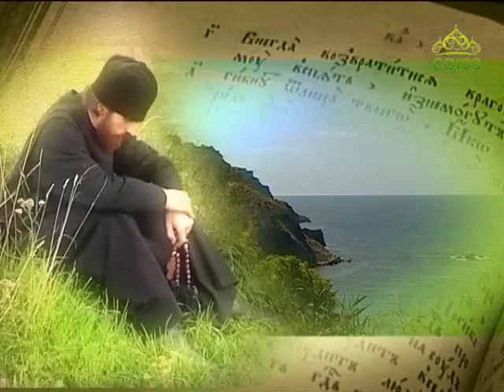Плод веры. От 19 августа. Профессор Юрий Лисица. Часть 2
В чем актуальность взглядов философа Ивана Ильина на будущее России? Почему сборник "Наши задачи", изданный в 1956 году, является сейчас настольной книгой многих руководителей исполнительных органов власти? Об этом рассказывает заведующий кафедрой религиоведения Православного Свято-Тихоновского гуманитарного университета профессор Юрий Лисица.